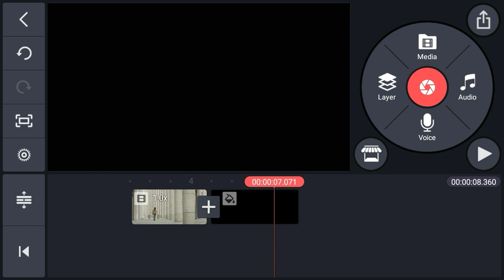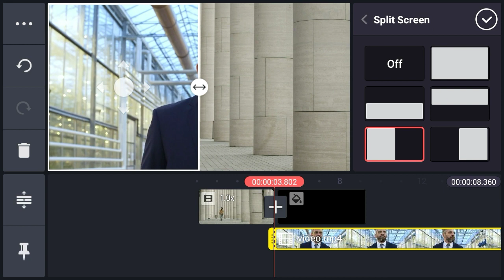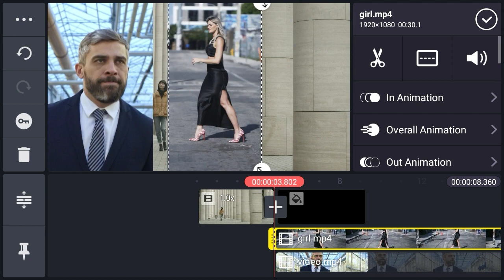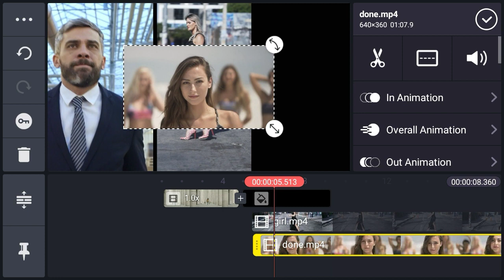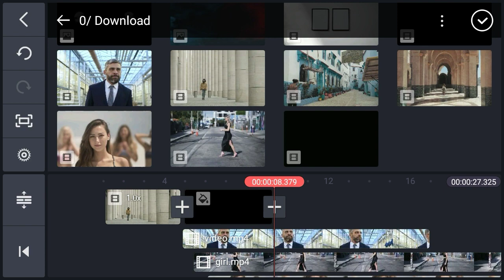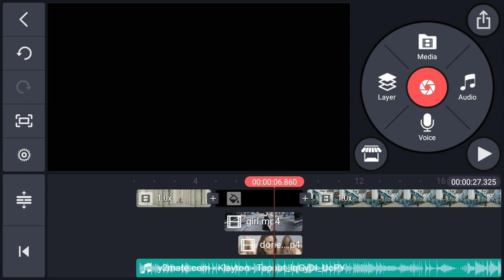How To Make Creative Split Screen Video In Kinemaster || Kinemaster Tutorial || free bird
How to make creative split screen in kinemaster